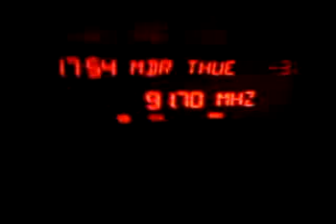V1754 31 01 11